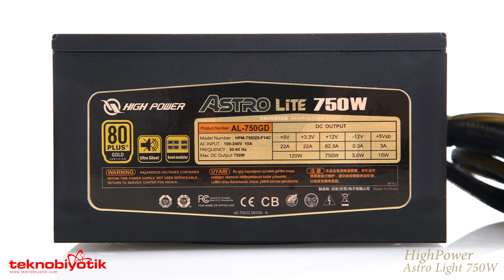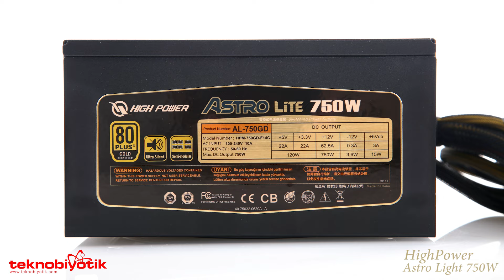HighPower Astro Light 750W Güç Kaynağı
Bu videomuzda sizler için High Power'ın 80+ Gold Sertifikalı 750W modeli Astro Gold'a yakından bakıyoruz.